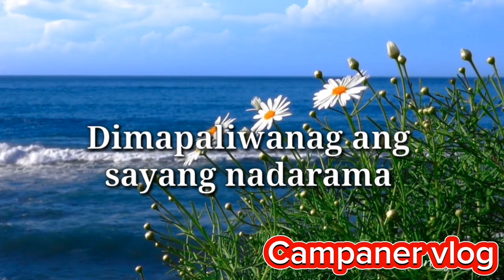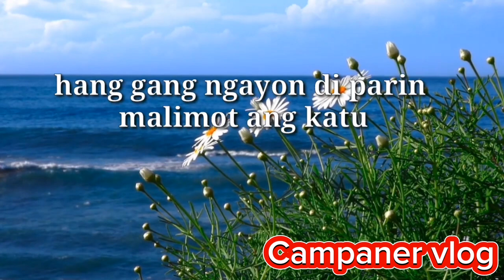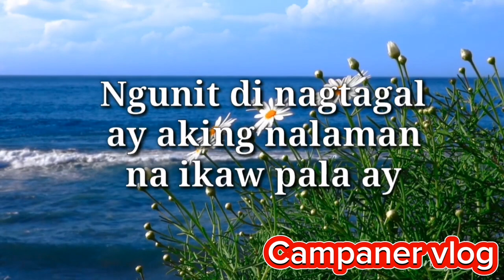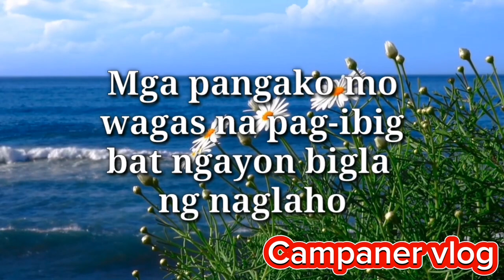LABIS AKONG UMASA/ trending song/ SONG BY:NORHANA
Labis akong umasa